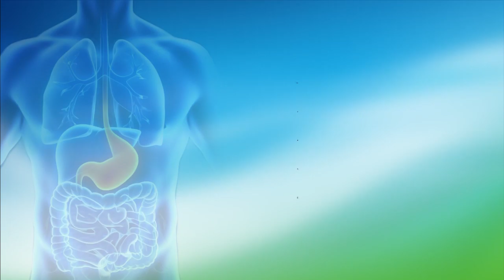Le Sélénium | En peu de temps | 09 | Dr faid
On parle beaucoup du régime alimentaire, surtout pour les personnes ayant dépassé le poids normal. Il est facile de raconter des choses pour faire passer un programme publicitaire ou même une recette, mais finalement faut il parler du régime alimentaire avant ou après avoir eu un problème de santé ? On ne comprend que très mal la vraie signification du régime équilibré. On parle de calories, de fibres, de vitamines etc.. mais le corps humain n’est pas un moteur, pour raisonner calorie ou énergie, la théorie des calories est fausse, car elle ne représente pas vraiment les vrais besoins du corps. Actuellement les antioxydants, les phyto-chimiques et les enzymes sont plus importants que les protéines, glucides et lipides.

Faid tv Français
Malgré  le niveau atteint par la société moderne en terme de connaissances générales, il reste encore des lacunes à  combler pour mieux vivre. Nous avons besoin de connaître d’abord les choses les plus vitales, avant de chercher  à se spécialiser dans d’autres domaines. Le mode de vie repose sur un minimum de culture nutritionnelle, sinon nous risquons de subir les conséquences de notre ignorance. Faid tv Français apportera quelques données pour le vivre et surtout le bien être.